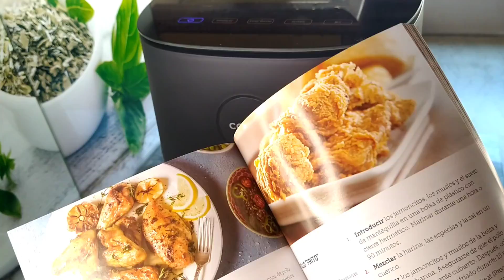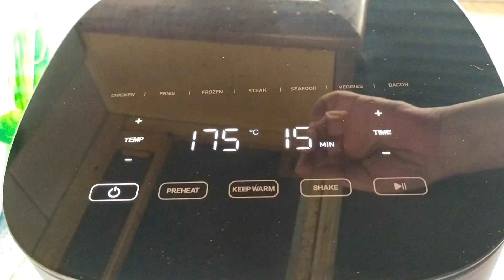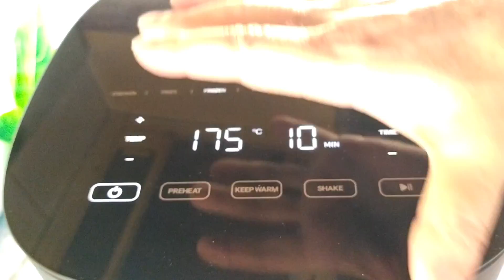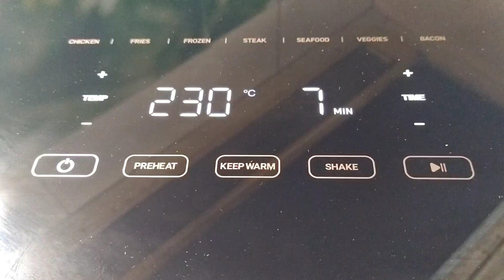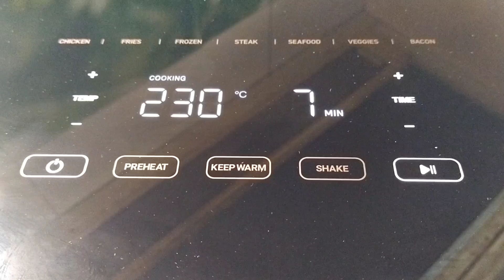¡COMO QUITAR LA TRIPA del LANGOSTINO FÁCILMENTE! LANGOSTINOS CRUJIENTES EN AIR FRYER COSORI, REVIEW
Aquí tenéis el enlace directo a la freidora de aire COSORI, sinceramente es maravillosa

ingredientes
15 LANGOSTINOS
200 ML DE NATA PARA COCINAR
UNA CUCHARADITA DE AJO EN POLVO
75 GR DE SÉSAMO O AJONJOLÍ
UNA CUCHARADITA DE PIMENTÓN DULCE
SAL